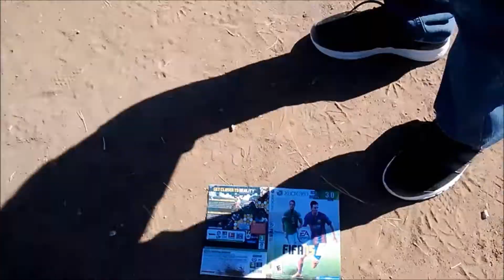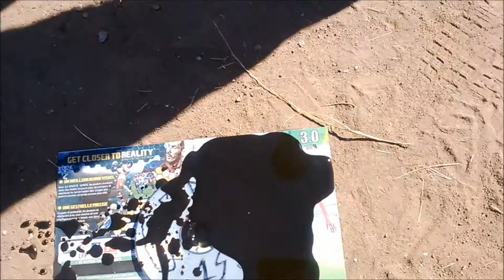FIFA 15 MUERE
FIFA 15 MUERTE